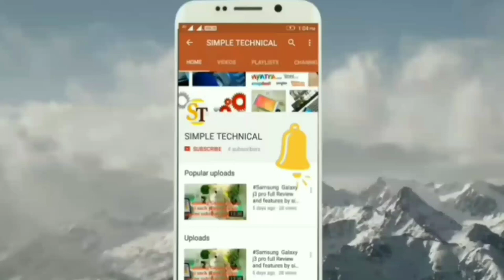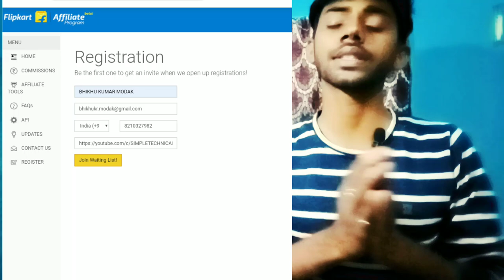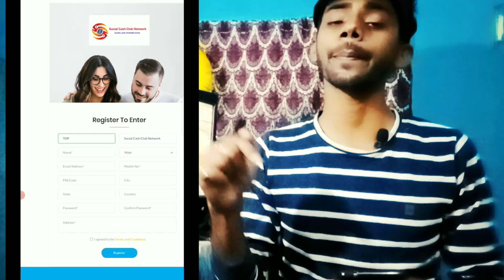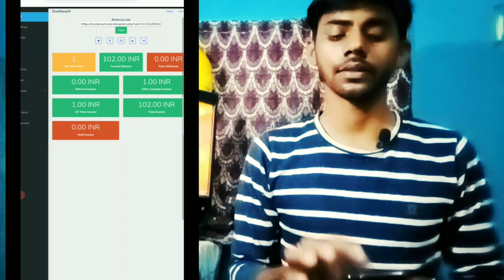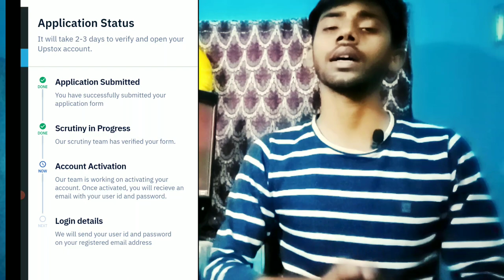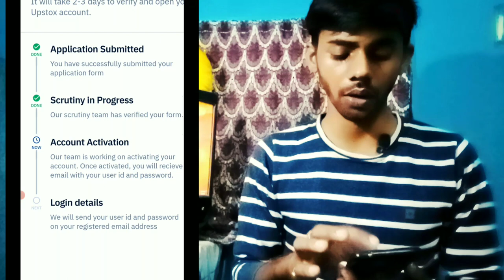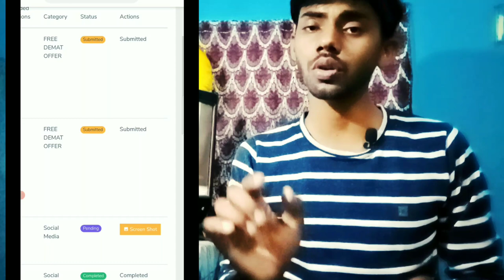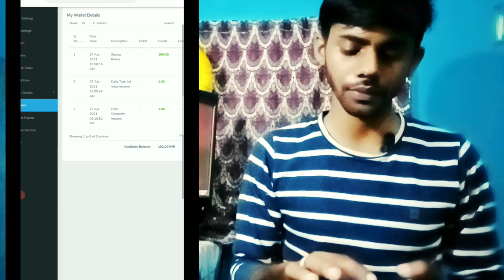Free Affiliated Marketing site me link kare or 11,590/week earn kare. How ?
Hello friends
Aaplog Affiliated Marketing ke bare sune hai. Aap ghar bethe kis tarah se apna buisness kar sakte or online money earning kar sakte easy

affiliate marketing for beginners, affiliate marketing tutorial, how to start affiliate marketing, Affiliate marketing